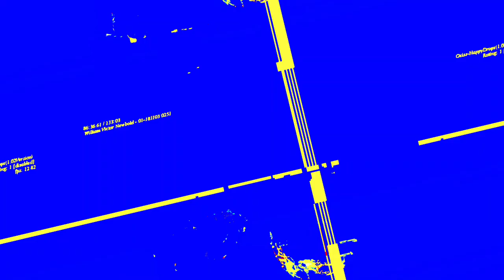[EPILEPSY WARNING] Movie 23 06 12 02h32m53s